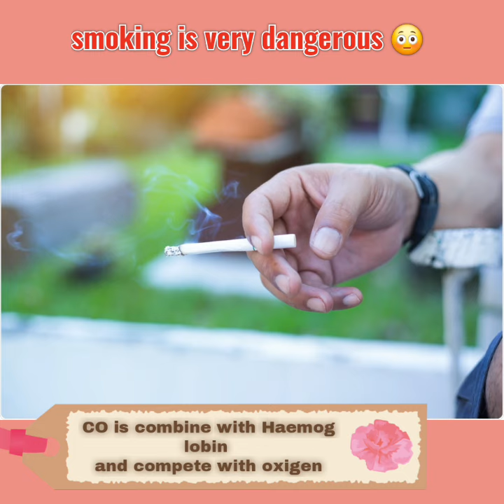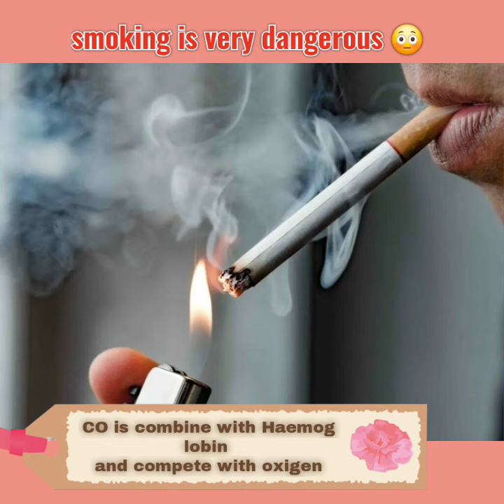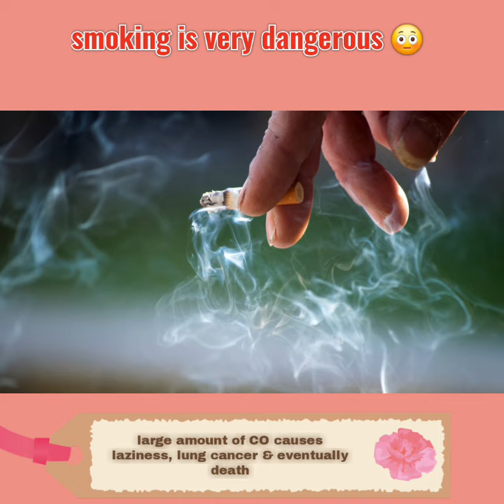smoking is injurious to health#shortvideo youtubevideos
biology shortvideo Facebook facebookpost Youtubkalpanamam class10th science biology facebookreels